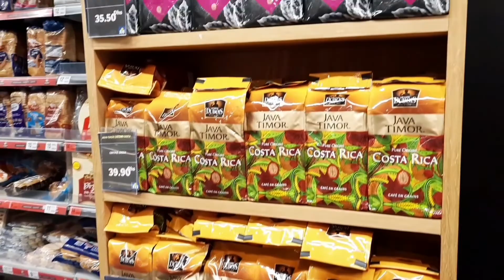Vlog || دويرة فحديقة التجارب النباتية فالرباط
Journée avec moi – دويرة فحديقة التجارب النباتية فالرباط

مرحبا بكم في قناتي، أول فيديو بغيتو  يكون خفيف ضريف باش نقدملكم نفسي و القناة ديالي، مابغيتش نطول عليكم لأنكم غادي تعرفوني أكثر فالمستقبل و فالفيديوات لي جايين